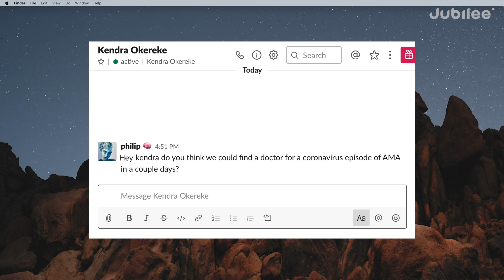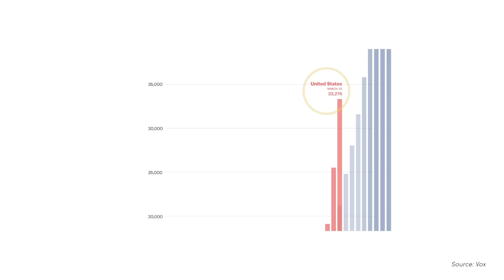I'm a doctor fighting COVID-19. Ask Me Anything.